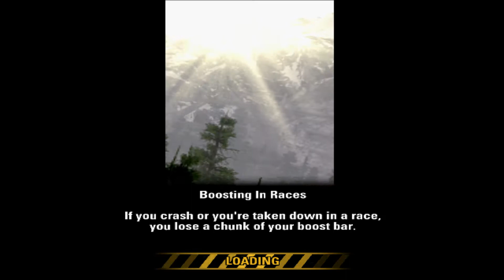Бърнаут Отмъщение Геймплей